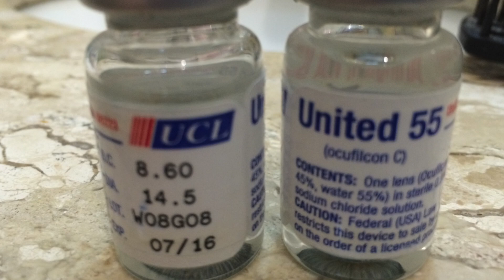Fx eyes Livia Review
My review for the Fx Eyes- Livia.